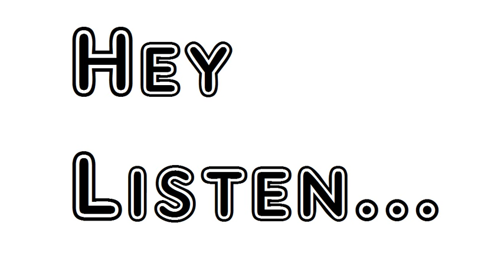Poem Eulalie Edgar Allan Poe